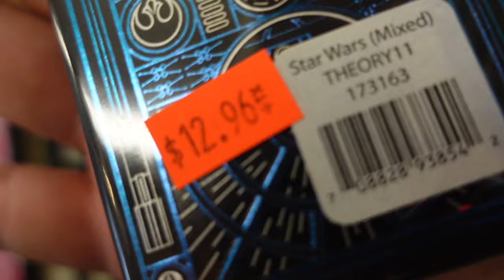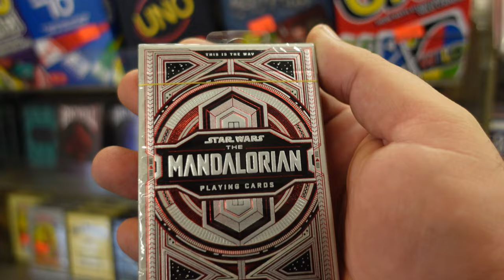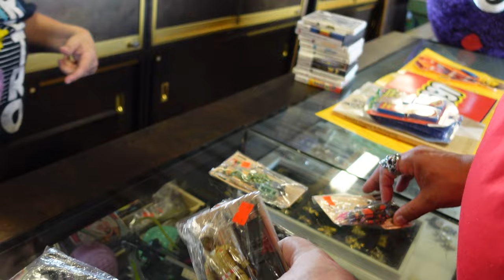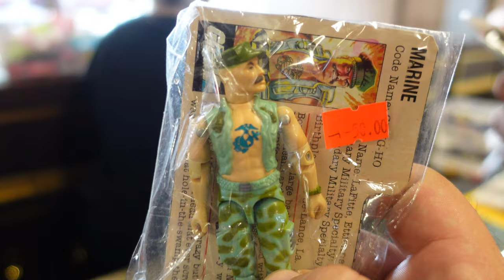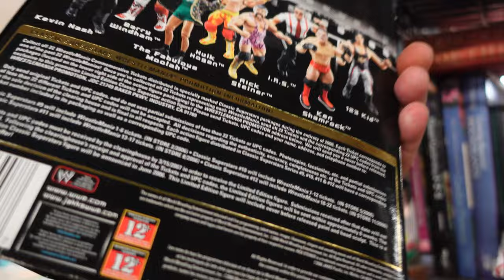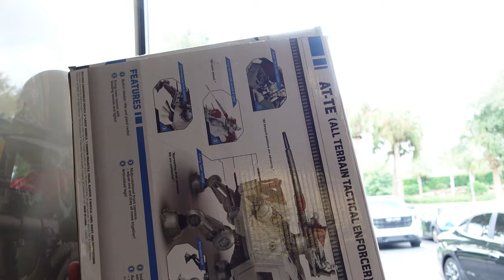Flea Market Vintage Toy Hunt | G.I. Joe | WWE | TMNT | Marvel & A Lot More... So Many Boxes! :)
In today's video, we go to Fleamasters Flea Market in Fort Myers Florida, and hunt down some vintage action figures.

Shipping address: 1121 Homestead Road North Unit 285